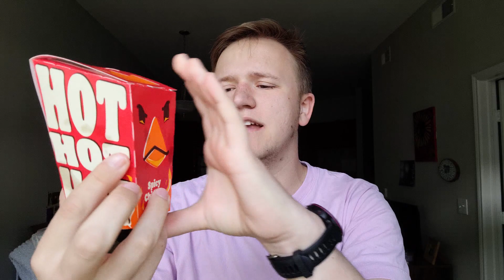BURGER KING SPICY CHICKEN FRIES REVIEW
This week I'm at the always illustrious Burger King and fetching me the fine prize of the spicy chicken fries! If you want anything reviewed be sure to leave a suggestion in the comments.